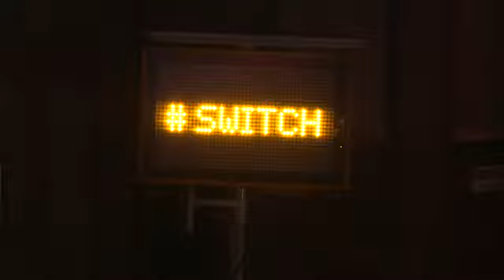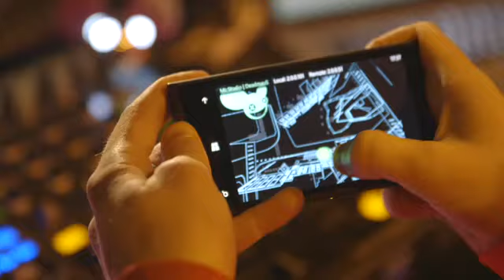Nokia and Deadmau5 rip up London for 2012's lightshow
Nokia and Deadmau5 teamed up for a second year of lighting up London, this time storming London's Union Street.